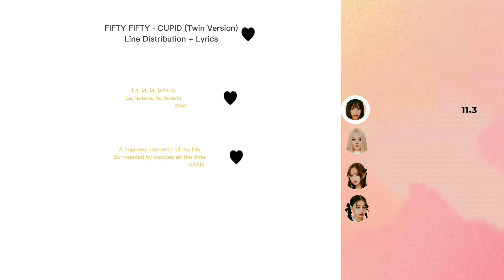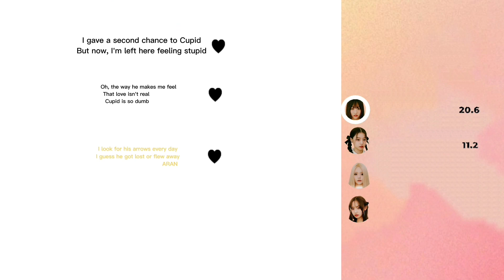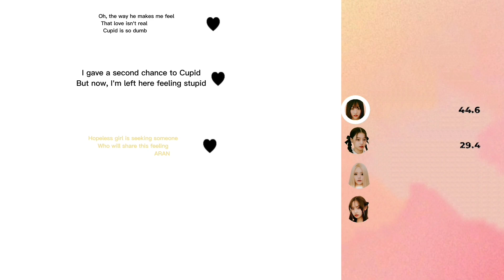FIFTY FIFTY - Cupid (Twin Version) Line Distribution + Color-coded Lyrics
All the right terms to ATTRAKT

Song : Cupid (Twin Version)
Artist : FIFTY FIFTY
Label : ATTRAKT